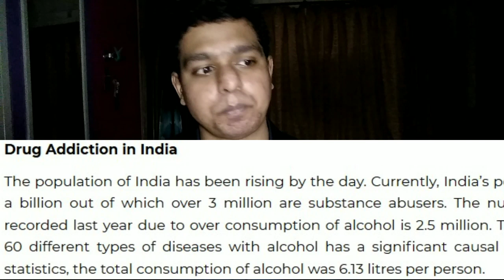Denise Rutkowski’s Ms Olympia to a Drug addict Story! [HINDI]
Gentlemen! Let’s talk about Denise Rutkowski & her tragic story from being 2nd in 1993 Ms Olympia to a Drug Addict landing In jail in 2012!
If you find this video helpful then please SHARE!
Let’s find out in this video! Let me know what you guys think about Denise Rutkowski in the comments section below!